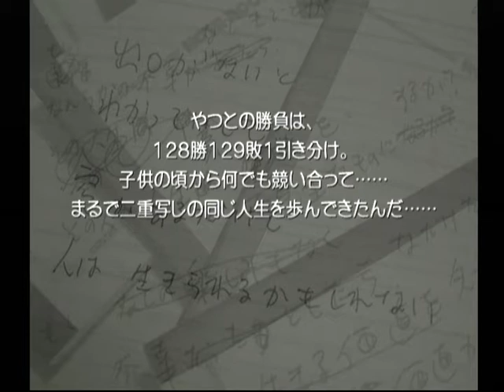【DC】想い出にかわる君 初見プレイ Part１３８ カナタ編 ～・・・大丈夫・・・泣かないで 【スタートオンゲームズ】【スタゲー】【JAPAGE】